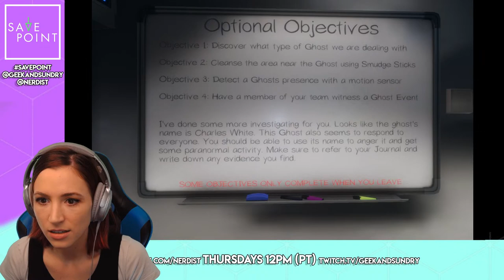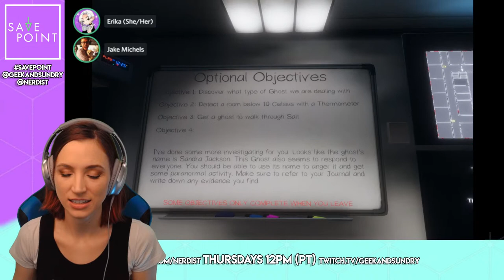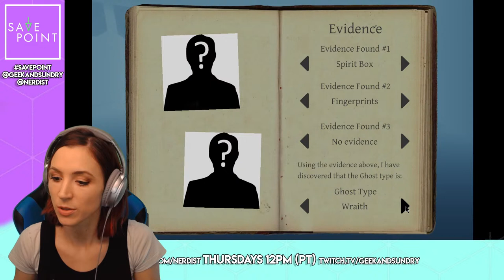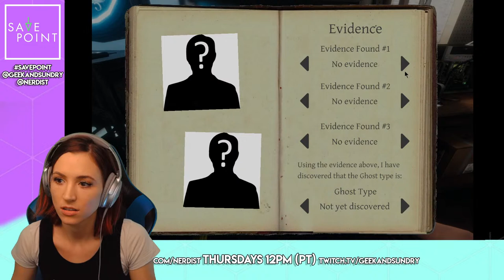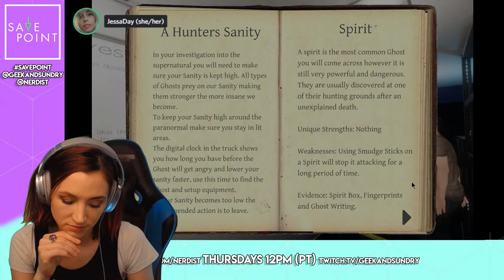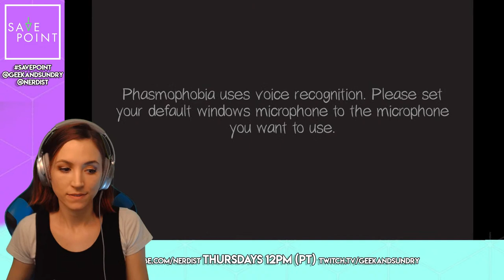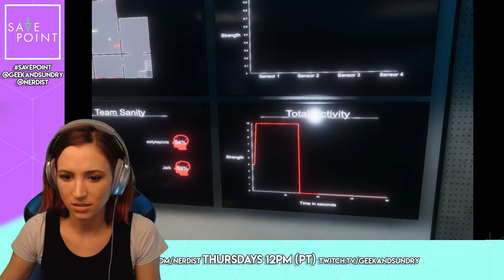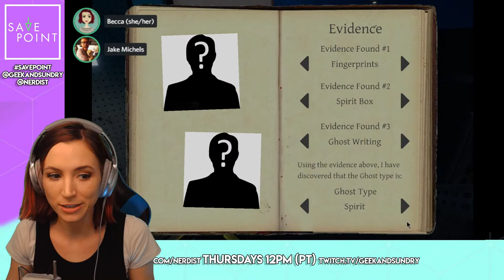Phasmophobia pt. 2 - Save Point with Becca Scott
Becca is hunting ghosts with Havana Mahoney, Erika Fermina, and Jake Michels in the psychological horror game, Phasmophobia, on this episode of Save Point!